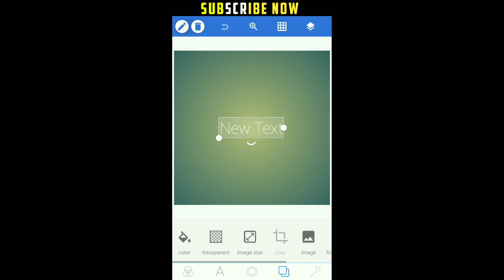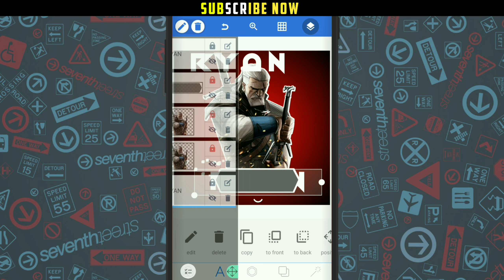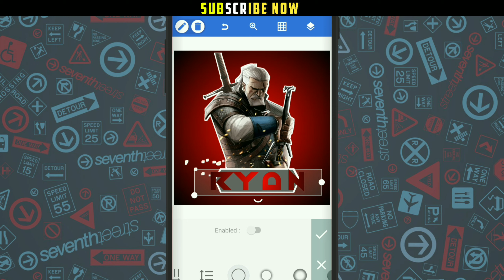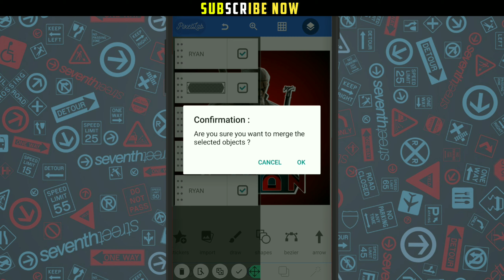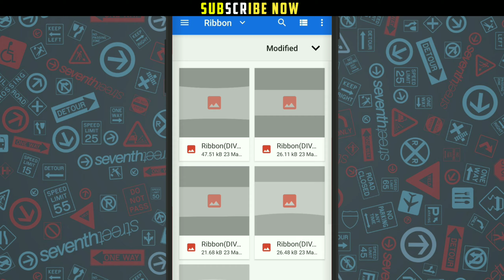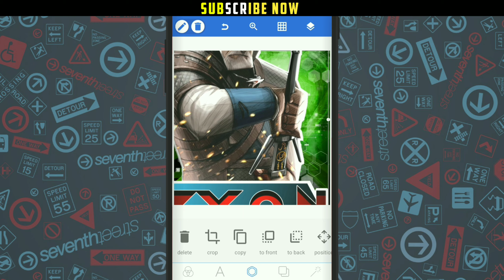How To Make Fighting Logo On Android ! Making Logo On Android ! Bhura Bhai !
🛑How To Make ESports Intro🛑